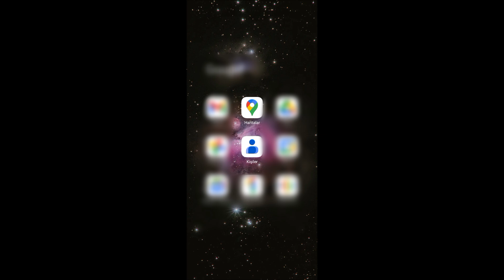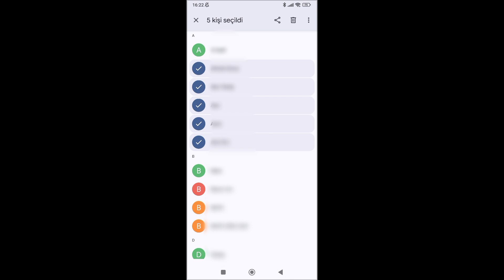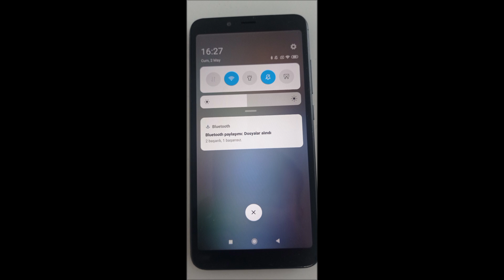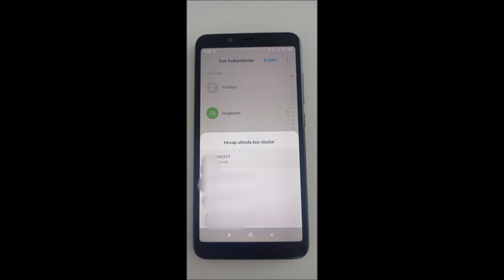TELEFON REHBERİNİ YENİ TELEFONA GÖNDERME / ESKİ TELEFONDAN YENİ TELEFONA KİŞİLERİ AKTARMA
5 dakikada eski telefonu yeni telefona aktarma
eski telefondan numara aktarma